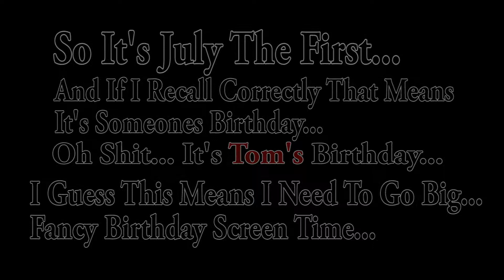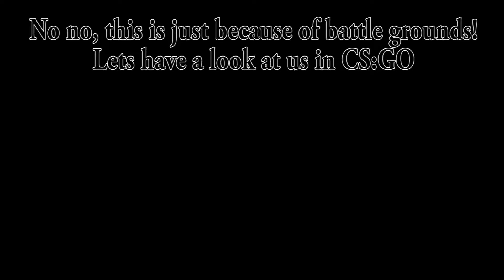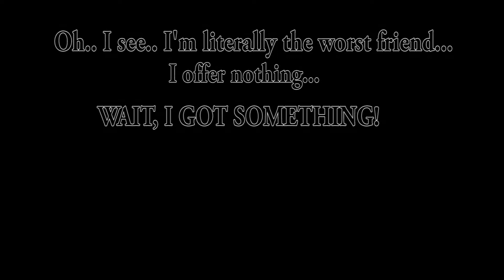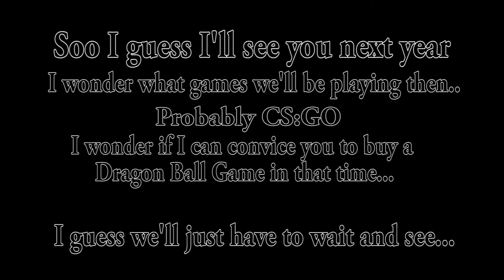Tom's B-Day 2017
They and the artists working with them are all great.